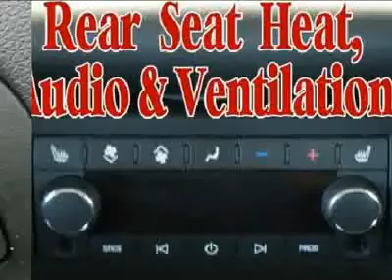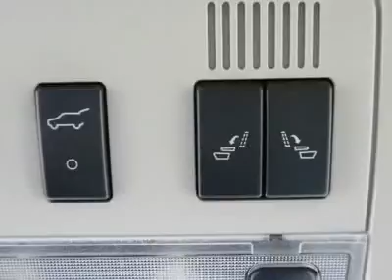2007 CHEVROLET TAHOE Costa Mesa, CA 7368065P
2007 CHEVROLET TAHOE Costa Mesa, CA
Stock
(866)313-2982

Connell Chevrolet
2828 Harbor Blvd

PLENTY OF ROOM AND LUXURY FOR ALL.  LEATHER SEATS, HEATED SEATS ALL AROUND, NAVIGATION & BACK-UP CAMERA AND BOSE SOUND SYSTEM.